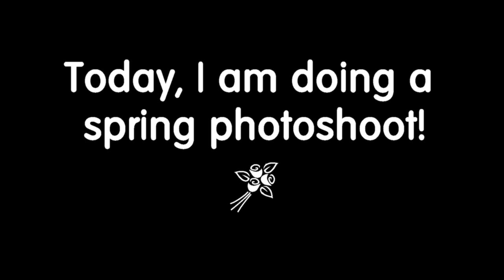🌺 Beanie Boo Spring Photo Shoot! || Beanie Boo Slide Show! ✨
In this video, I will be showing you high quality spring photos of beanie boos! There are flowers, trees, fields, grass, clouds, rocks, and beautiful spring scenery, all with one thing that we all love! BEANIE BOOS!!   -Much thanks to my sister who took a few pictures a well!  😊💜 -

You can get your hands on some FREE beanie boo props right here!
They include phones, posters, pictures, working folders, working books, windows, doors and much, much more!!

You are free to use them in your videos and skits!!

I do:
-Skits✨
-Pranks 😁
-Songs🎶
-Hauls/Unboxings 📦
-Dreams (the dream series) ☁️
-Stop Motion📸
- Beanie Boo Shopping videos 🛒
-Random Beanie Boo Videos 💜
-and just overall fun!🎉
Mini Q&A

~When did I start collecting Beanie Boos: When I was 7 years old
~When did I start my channel: Jan 30, 2019
~Subscriber goal: 1,000 (it would be AMAZING if I actually reached it)
~Favorite colour: Blue and Purple
~First beanie boo: Muffin
~Country I live in: Canada
~Number of beanie boos: 150+
~Do I like horses and dogs: Yes!

🦚Comment any other questions and I will answer them here!🦚
(nothing too personal)

Congrats if you are actually reading this!!! (Comment this emoji 🍍 if you are!!) ~--~--~--~--~--~--~--~--~--~--~--~--~--~--~--~--~--~--~--~--~--~--~--~--~--~--~